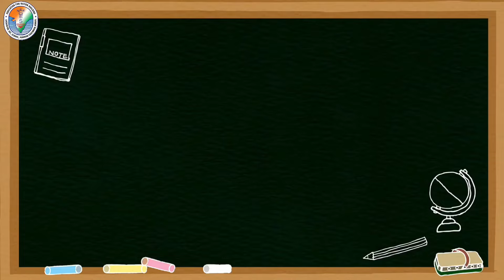இந்த வார சிந்தனை || CHERAN. MATRIC. HR. SEC. SCHOOL